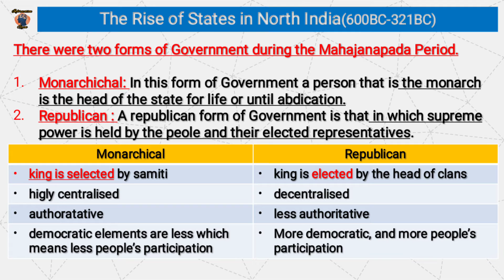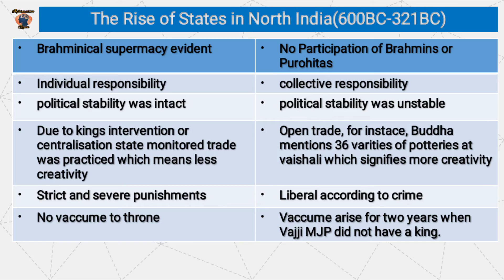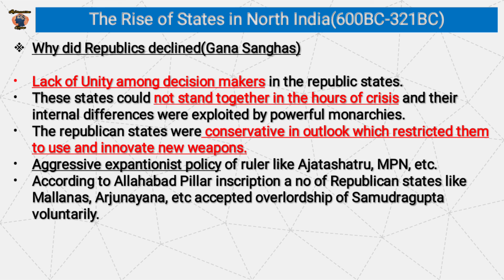The Rise of Mahajanapadas | Part-03 | History Optional UPSC CSE | Information Gyan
The Rise of Mahajanapadas | Part-03 | History Optional UPSC CSE | Information Gyan | By Arun Shamu

This video describes the Mahajanapadas to be more specific forms of Government followed during the Mahajanpadas.

This is going to be a complete series of history optional that is from ancient Indian history to modern history including world history.